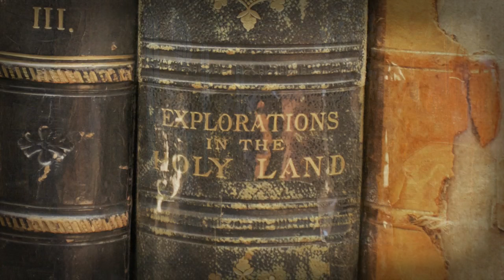Seminar - Figural Reading of Old Testament in the New with Richard Hays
PANEL DISCUSSION on May 22,
                              At The  LANIER THEOLOGICAL LIBRARY

        This 90-minute session on Friday will feature a panel made up of these five participants.

Richard Hays, Dean at Duke Divinity School and Professor of New Testament

Lynn Cohick, Professor of New Testament at Wheaton College

Carey Newman, Director of Baylor University Press (PhD in New Testament)

David Capes, Thomas Nelson Research Professor at Houston Baptist University

Mark Lanier, J.D. trial attorney, Bible teacher, author, and founder of the Lanier Theological Library

The general theme of discussion will be the significance of the Old Testament for the New Testament. It will tie in with the Saturday lecture by Richard Hays, which is entitled “Did Moses Write about Jesus? The Challenges of Figural Reading.”  A focus will be on a recent book by Richard Hays, entitled Reading Backwards: Figural Christology and the Fourfold Gospel Witness.

We invite you to watch this panel discussion as an opportunity to expand your knowledge.

We are aware and apologize for the poor audio.